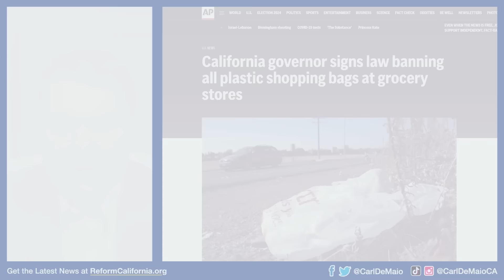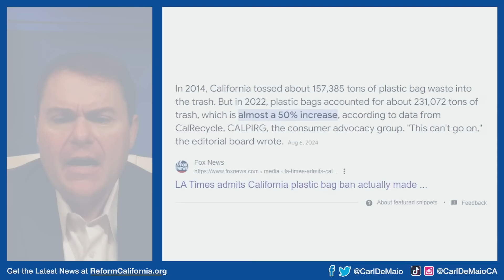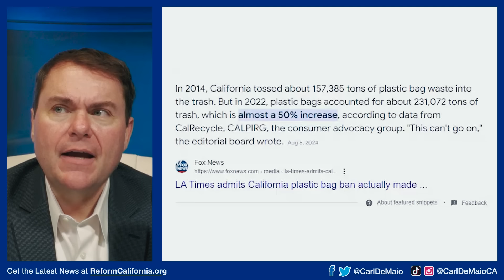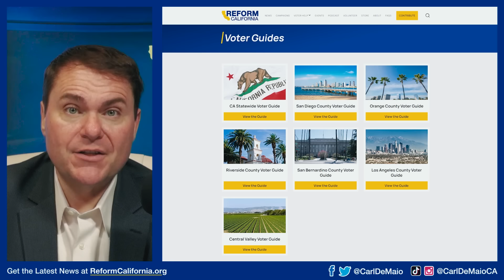Newsom Bans ALL Plastic Bags!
TOTAL PLASTIC BAG BAN IN CA: Despite soaring cost-of-living in CA, Gavin Newsom just signed a law to ban all plastic bags — which will spike prices and hurt the environment! Get the details — WATCH!